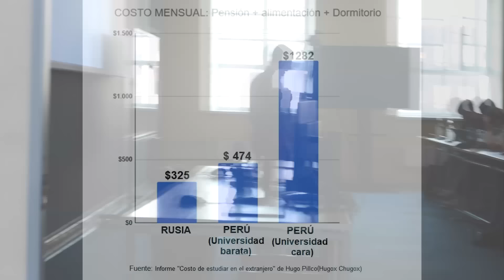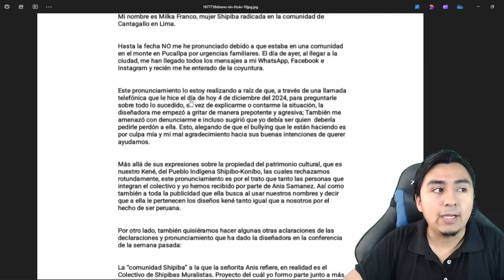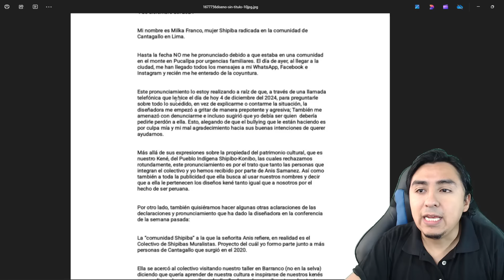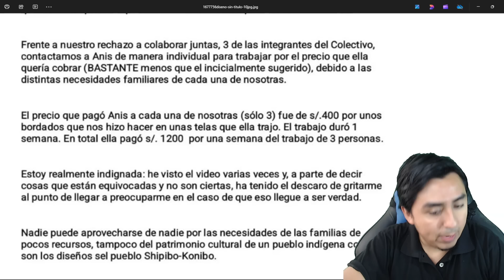¿QUÉ ES LA APROPIACIÓN CULTURAL? Caso Anis Samanez VS Shipibo-Konibo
Canal Secundario ►
Índice:
00:00 Intro
01:02 Caso Anis Samanez
09:59 Apropiación cultural